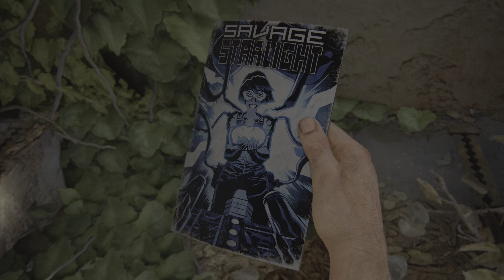The Last of Us Part I PS5 Gameplay #10